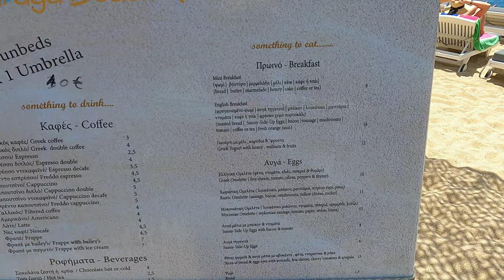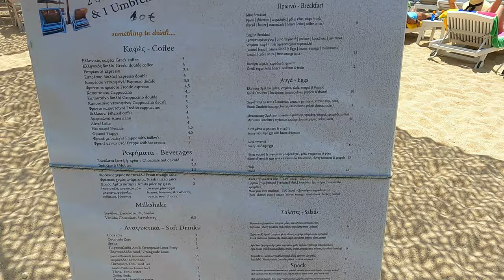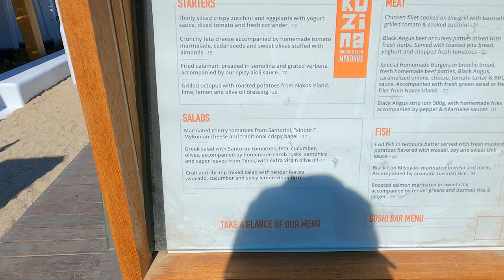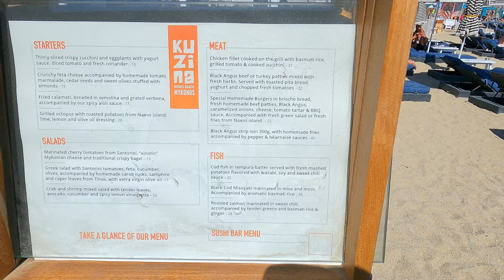Beaches in Mykonos (Greece) to visit in 2024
Hello my friends! In this video, we'll show you the best Beaches of Mykonos to visit in 2024. From Super paradise beach to the beach of Mykonos, these sandy beaches are perfect for a day of swimming, sunbathing and relaxation!

If you're looking for a relaxing day in the sun, then you should check out the Beaches of Mykonos!

00:00 intro
02:12 Elia Beach
05:50 Super Paradise Beach
14:02 Pinky Beach
18:01 Paradise Beach
31:04 Korfos Beach
35:55 Ornos Beach
41:17 Megali Ammos Beach
43:40 Korfos, Ornos  Beach